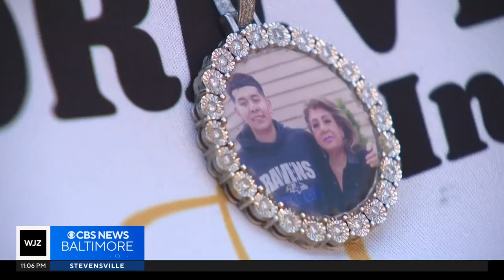Community walk honors victims killed in 2023 Annapolis mass shooting